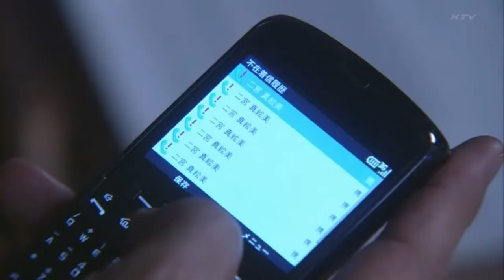KIMURA TAKUYA/ PATRICIA KAAS